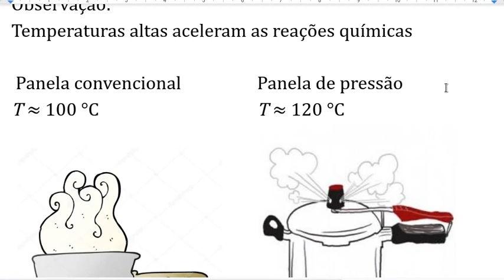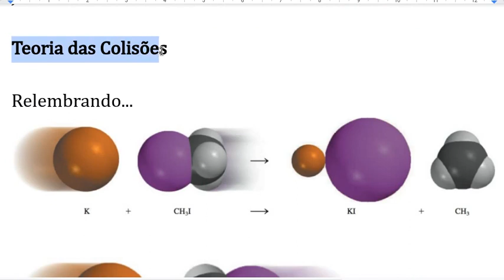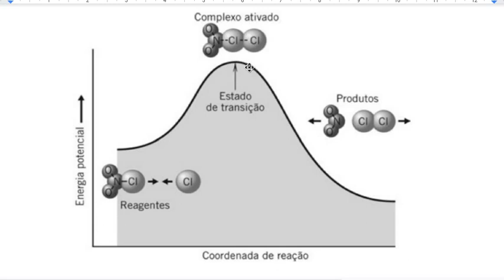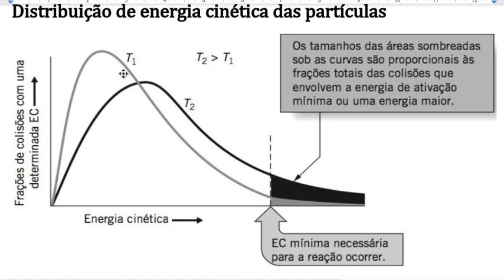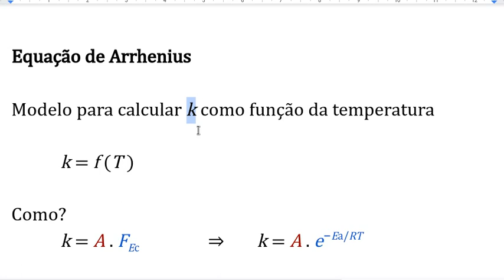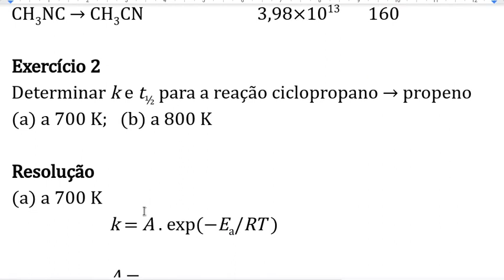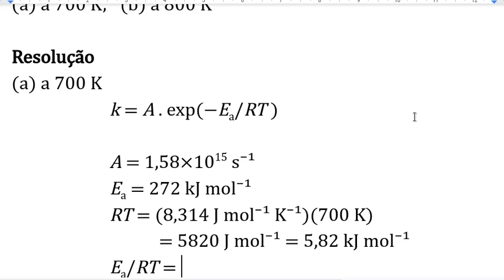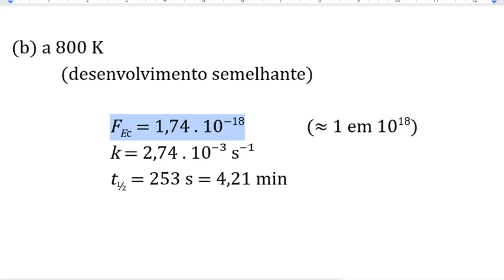Cinética química e temperatura: Teoria de Arrhenius (parte 1)